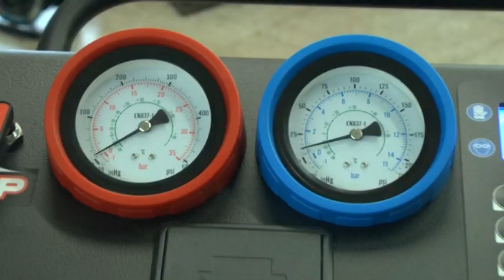spot OFFICINA CIMARELLI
Erika Merli: Spot promo officina Cimarelli, via rossini 33 - Tolentino